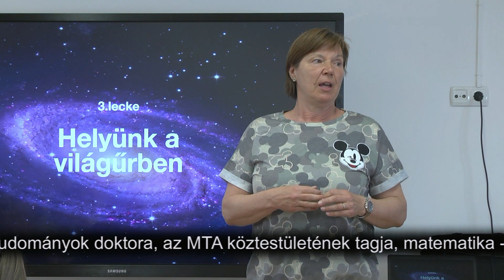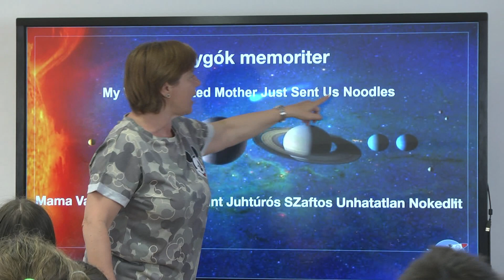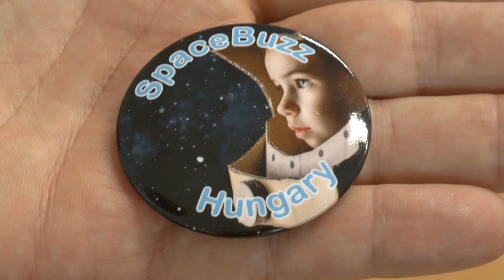Űrhajós projekt a Bozzayban Zánkán